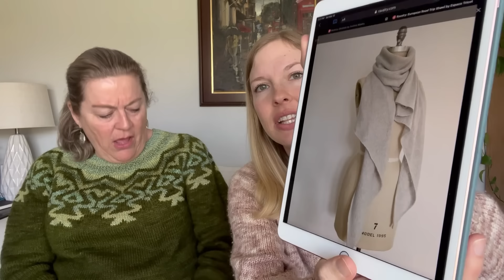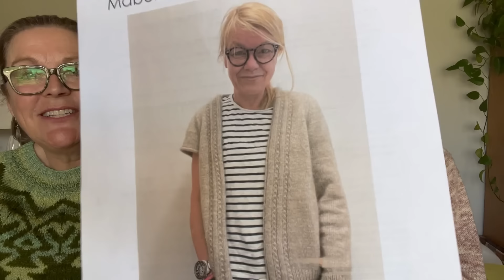Ep. 28 - The Fruitfulhands Knitting Podcast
Diana Is Wearing:

Yesteryear ~
La Bien Aimee ~Corrie Worsted Shire
Spin Cycle ~Deep Bump

Works In Progress:

Mycroft ~Isabell Kraemer
Size Large
Emma’s Yarn Washable Worsted Wool
Lady Lavendar
Just Add Salt

Riptide ~Jennifer Shiels Toland
Miss Babs ~Yowza ~Cumin
Size 4

Test Knit:

Mabel ~Isabell Kramer
Root & Rain ~Logwood
Size 4

Kaity is wearing:

Monday Sweater by Petiteknit
“Pink Marble” Olivia and Oliver Fibers cashmere dk

Kaity’s WIPs:

Baubles by DreaReneeKnits
Magpie Fibers swanky Sock
“Evil Beaver”, “Ramble On”, “Masquerade”

European Road Trip Shawl by Espace Tricot
JaggerSpun Zephyr base “Mushroom”